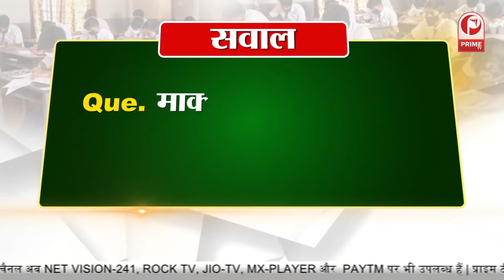Education System in UP : बच्चों की मार्क शीट से हो रहा खिलवाड़ || Prime Tv